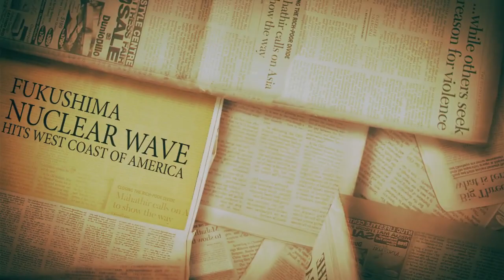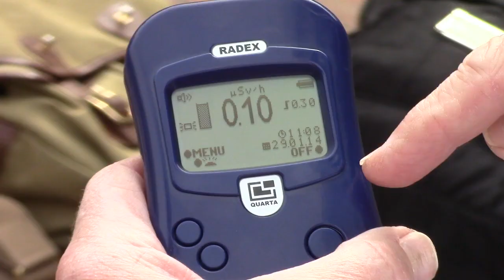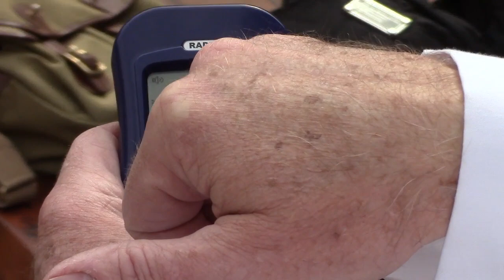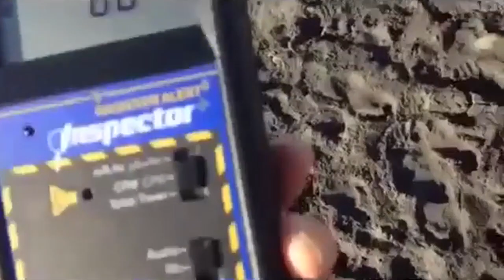Paranoia of the Deep | TPL Disrupt | TakePart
Stories about radiation unleashed by Fukushima/nuclear disasters have been proliferating throughout social media lately. 'TakePart Live' host Jacob Soboroff set out to get to the bottom of the Internet hysteria. This is the tenth feature as part of the show's original "TPL Disrupt" documentary series combining investigative and participatory docu-journalism.

For full episodes of TakePart Live, check out Pivot every weeknight at 12/11c and see what else is happening on the show

Not sure if you have Pivot? OR call 855-WantPivot to find out what channel you can watch on in your area!

Join TakePart Live hosts Cara Santa Maria & Jacob Soboroff and do something MORE with your news.